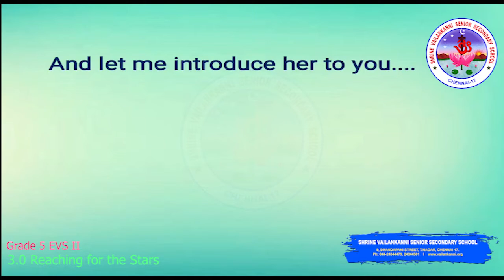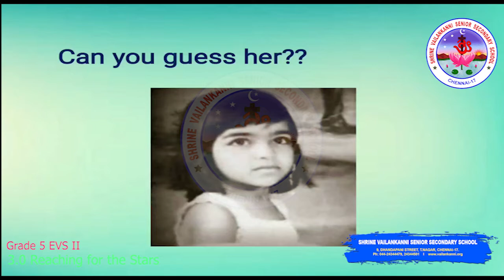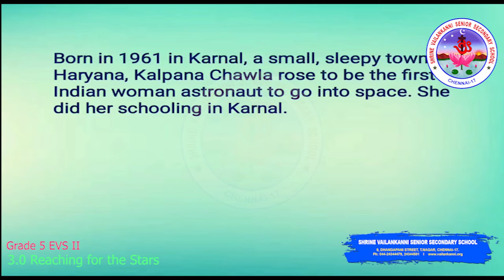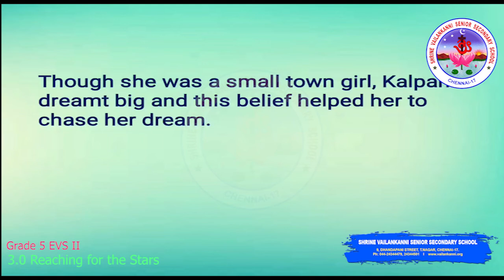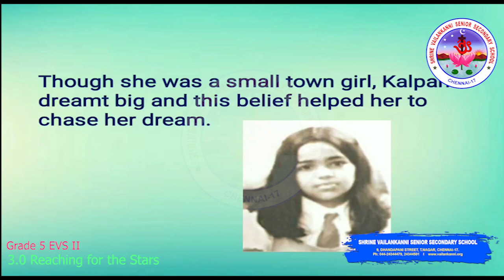SVSSS (5 CBSE) Grade 5 - EVS II - 3.0 - Reaching for the Stars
Duration: 05m31s

Lesson Description:
Grade 5 - EVS II - Chapter 3 - 3.0
Description : This video is about Kalpana Chawla's life as an inspiring student.

Shrine Vailankanni Sr Sec School (CBSE) in order to engage the V students in learning during the covid lockdown will be uploading a series of videos to enable learning. Our teachers have used their limited resources to create the videos and we are thankful to them for having risen to the occasion.